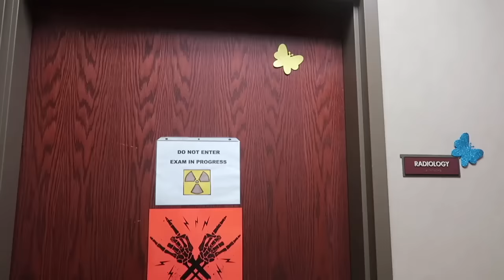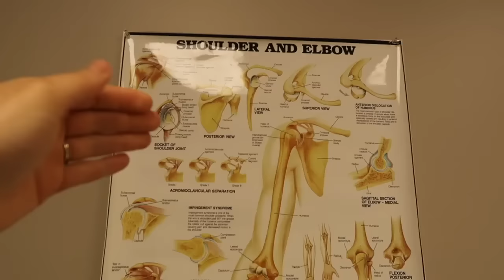😱WHY 2 BROKEN ARMS⁉️ 🤕Baby Born Twin + Toria's Sad + Unusual + Fun Summer‼️🤭